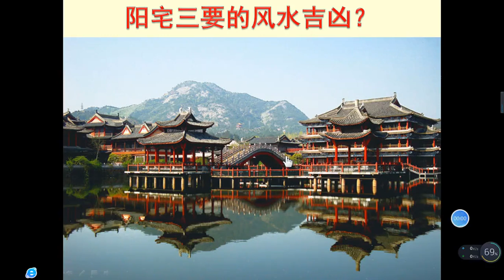如何看阳宅三要的风水吉凶？风水师：三要直接决定房宅的旺衰！